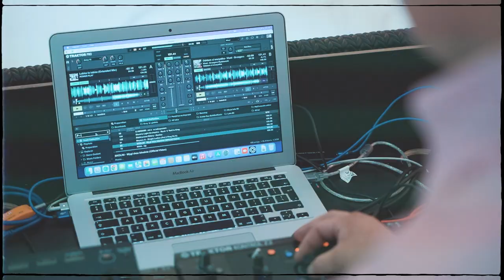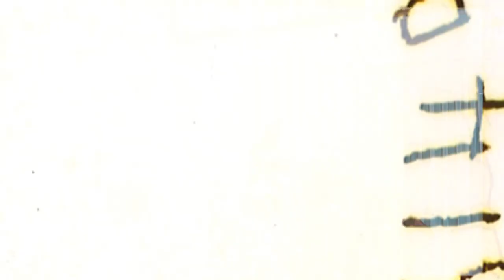Film Ślubny Mława Kamerzysta na wesele Mława Działdowo Ciechanów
Reportaż ślubny w formie filmu. @GrzegorzMMFoto to ekipa foto i video na Wasze wesele. Realizujemy zdjęcia ślubne, filmy ślubne i teledyski z wesela.